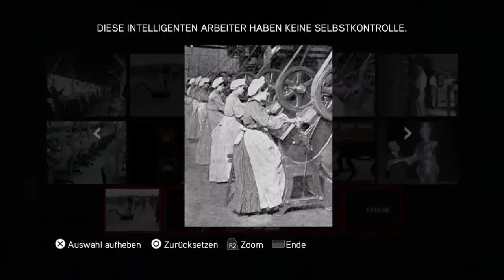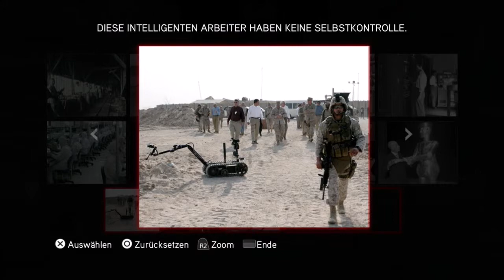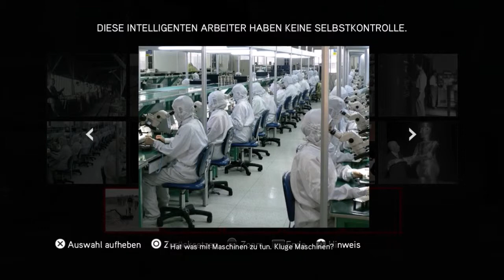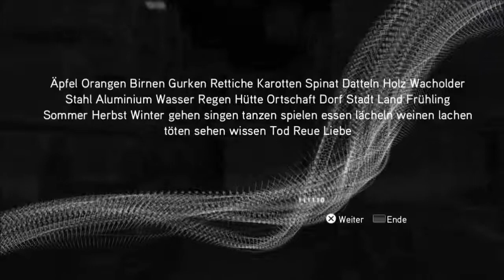Let's Play AC Brotherhood (Ezio Collection) #79 Der Schrein am Kolloseum (German) [PS4/HD]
Wir begeben uns zum Kolloseum um dort das Versteck des Romulus aufzusuchen, wo es zu einer spektakulären Verfolgungsjagd zu Pferd kommt und versuchen uns anschließend an dem nächsten Rätsel von Subjekt 16...